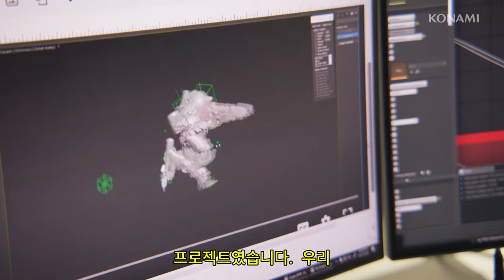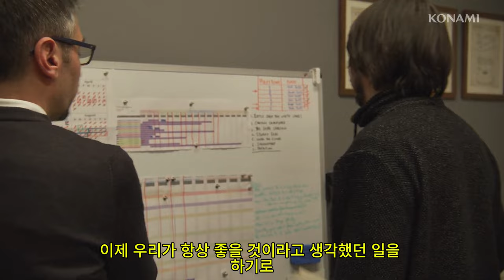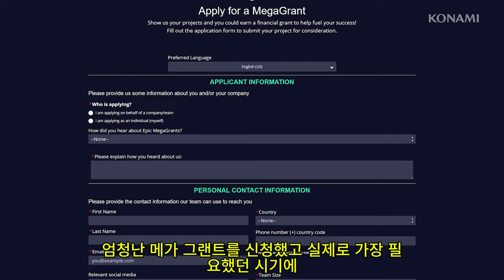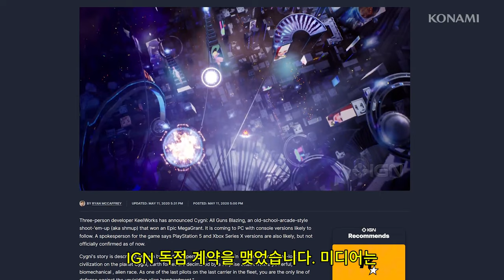시그니: 올 건즈 블레이징 ( Cygni: All Guns Blazing ) August 6, 2024 게임 제작 과정 개발자 썰전 : EP01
시그니:올건즈블레이징
Cygni: AllGunsBlazing

🕹️Game content
눈길을 사로잡는 영상, 귀를 터뜨릴 사운드스케이프, 정신을 녹이는 액션의 끊임없는 맹공격으로 CYGNI는 차세대 슈팅 게임의 선구자입니다. 총과 인력이 부족하고 홀로 살아남기 위한 최후의 전투에서 지옥으로 가득한 하늘로 뛰어드세요.

⚡Game Developer
 킬웍스